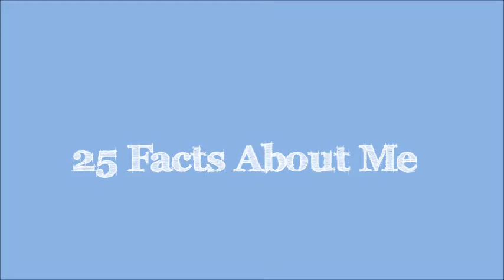WEDNESDAY HATES TWINSIES || Anika's Pet Peeves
☆OPEN ME☆

Hey guys! Wow this video was fun to film :)
I'll be back in a few weeks so until then, enjoy some fabulous fill-ins! See y'all later!